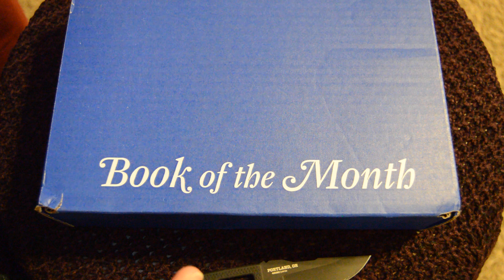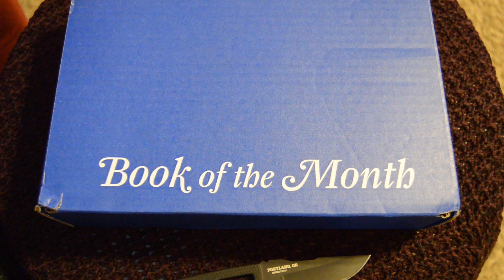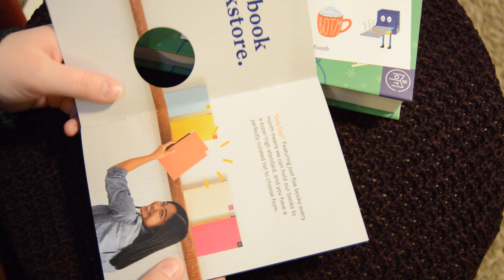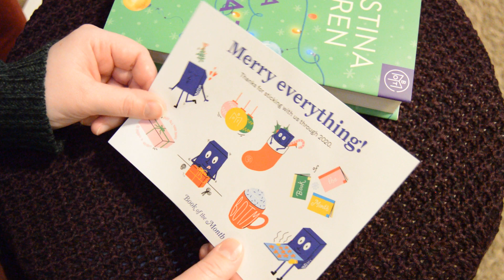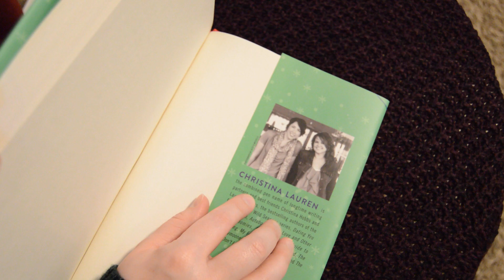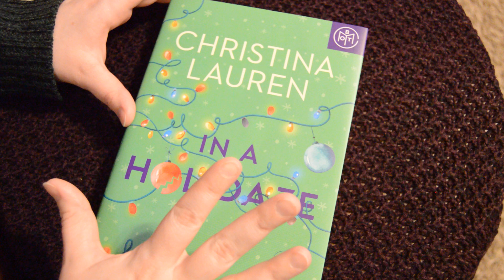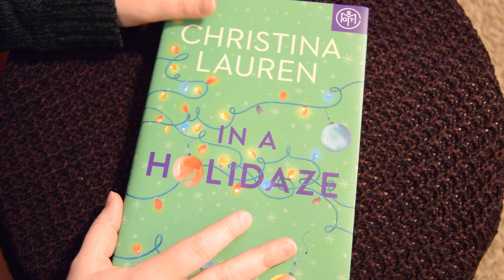Book of the Month Subscription Unboxing Only $5!!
My first book subscription box!! This turned out to be a really cute romantic comedy with a little bit of mystery, which are my favorite type of books! A quick and easy read that made me want to rewind to the beginning of the christmas season!

Don't forget to comment and let me know your thoughts on this subscription box if you have it, or if you read the book, without giving away spoilers, let me know if you enjoyed it.

Looking to sign up?

Please remember that the views expressed in this video are entirely my own and may differ from everyone else's.